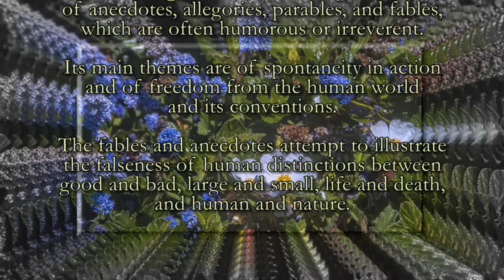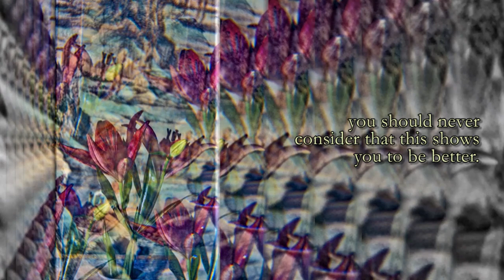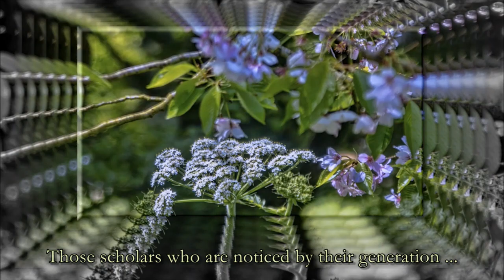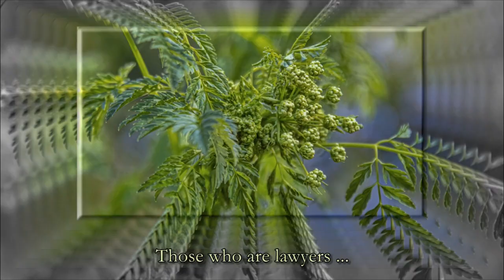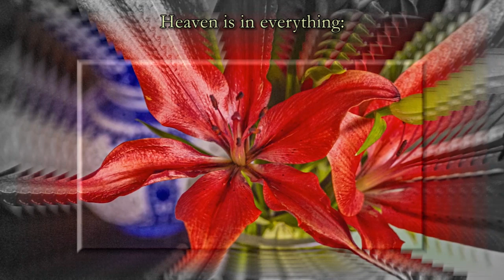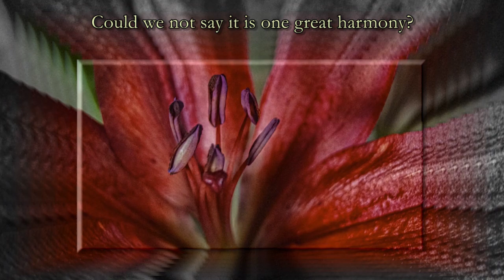Heaven and Earth Sustain Wisdom from The Zhuangzi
Photos of San Francisco plants and flowers (April 2023) illuminate this interesting collection of life lessons.

The Zhuangzi is an ancient Chinese text from the late Warring States period (476–221 BC) which contains stories and anecdotes that exemplify the carefree nature of the ideal Taoist sage. Named for its traditional author,
"Master Zhuang" (Zhuangzi), The Zhuangzi is one of the two foundational texts of Daoism, along with the Dao De Jing.

The Zhuangzi consists of a large collection of anecdotes, allegories, parables, and fables, which are often humorous or irreverent. Its main themes are of spontaneity in action and of freedom from the human world and its conventions. The fables and anecdotes in the text attempt to illustrate the falseness of human distinctions between good and bad, large and small, life and death, and human and nature. While other ancient Chinese philosophers focused on moral and personal duty, Zhuangzi promoted carefree wandering and becoming one with "the Way" (Dao) by following nature.